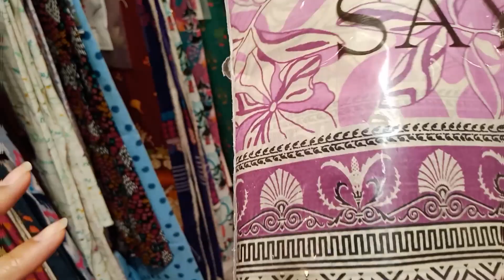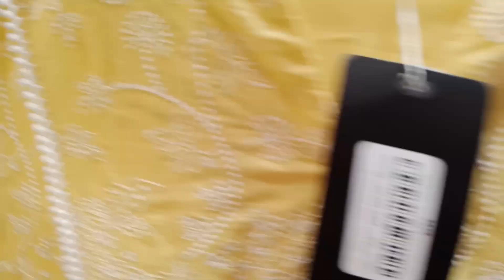choti EID ki bari shopping shuru ho gai 😂😂 / ALIF SE YAY